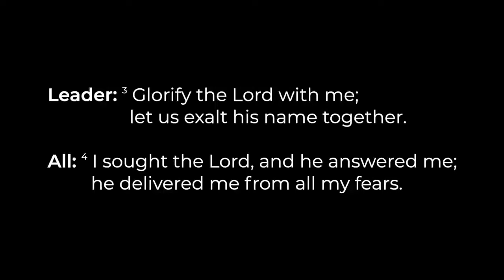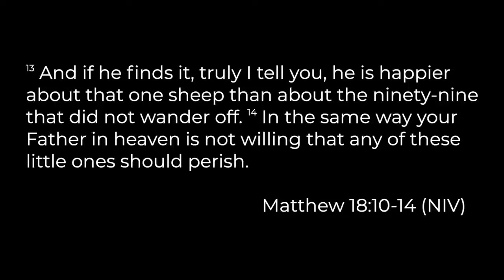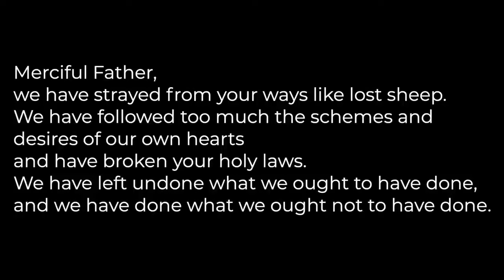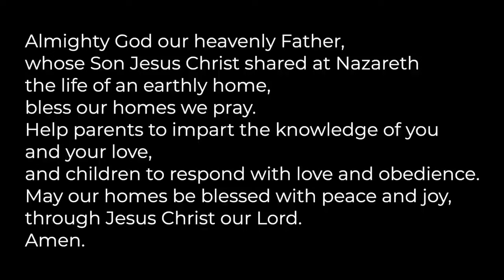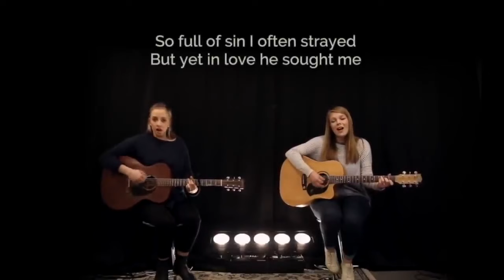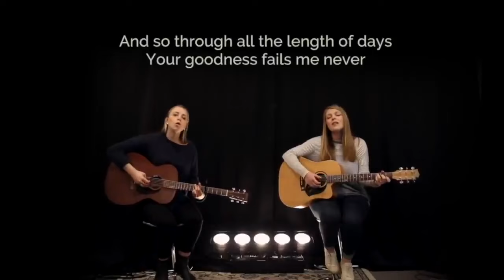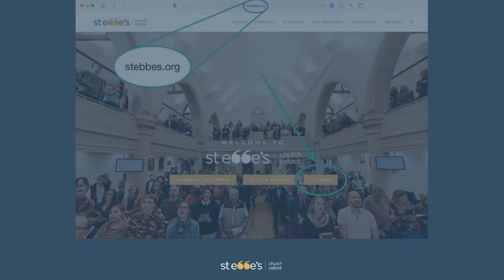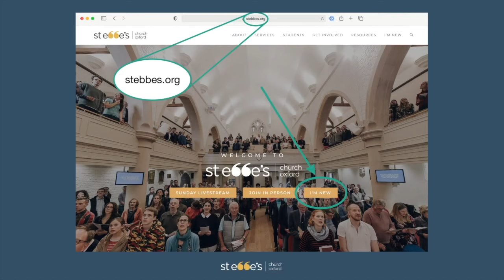St Ebbe's Daily Service 21/10/21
Andy Turnbull, Minister, is leading the service.